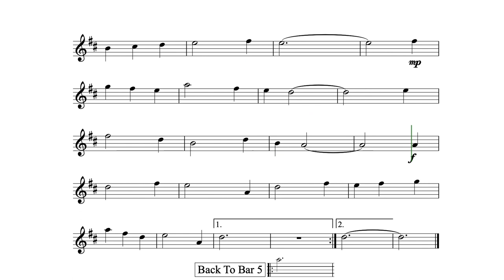The Daisy Bell for Solo Alto Saxophone. Play-Along/Backing Track. Free Music!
Enjoy playing along to this old-time tune written by Harry Dacre in 1892.

ABRSM grade 1 to 2 Standard.

These saxophone play-alongs have have been written in a music minus one style with the accompaniment played by the backing track. The performer plays the solo part by following the sheet music.

It is important to keep your saxophone well maintained to keep it playing at it's best.  I recommend  the following kit.